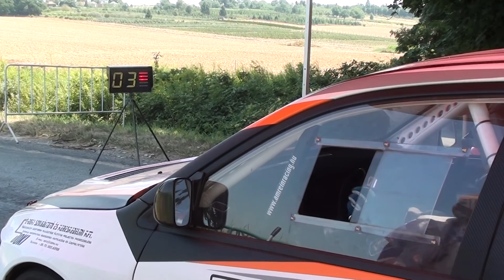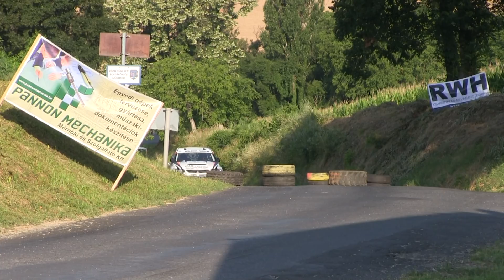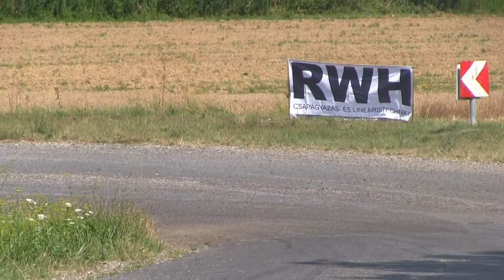Amrein-Kovács Mitsubishi E9 7x Görbe kupa 2015.-Lepold Sportvideo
Amrein László és Kovács Szabolcs versenyzői filmje,a 2015-ös 7x Görbe kupáról.Vágó:Dénes Szabolcs Szerkesztő:Lepold Zsolt 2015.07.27.